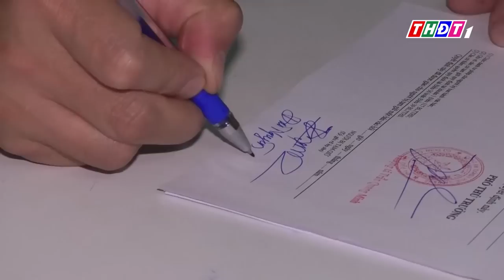Đắk Lắk: Triệt phá đường dây ghi số đề trên 250 tỷ đồng | THDT